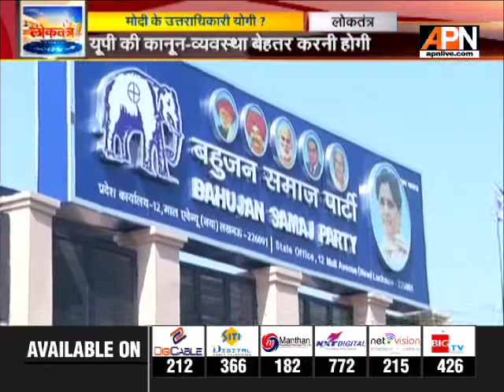Loktantra: मोदी के उत्तराधिकारी योगी ? || 08 December 2018